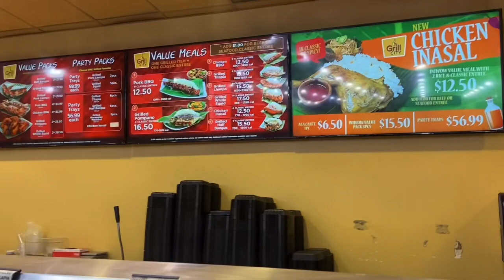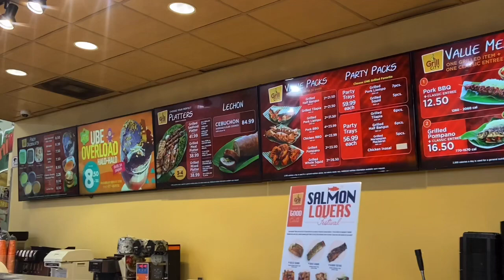Going to GRILL CITY in Waipahu, Hawaii